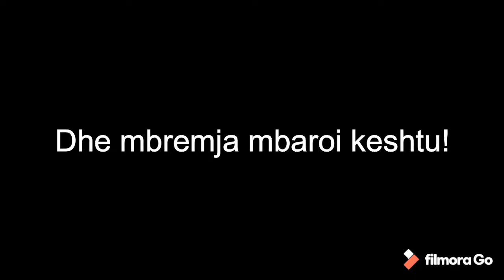Night out- Make up- Fifi ne Milano/ Silvana Gjeçaj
Ne video do te ndiqni nje make up minimalist nga une, se aq di te bej. Gjithashtu do te keni mundesi te ndiqni disa pjese nga koncerti i kengetares se njohur Fifi ne Milano, Itali qe ishte te shtunen e kaluar.
Si ishte atmosfera,a kendoi Fifi live, a kishte shume njerez dhe a e takova une ne fund Fifin? Per te marr pergjigjet e ketyre pyetjeve duhet te ndiqni videon :